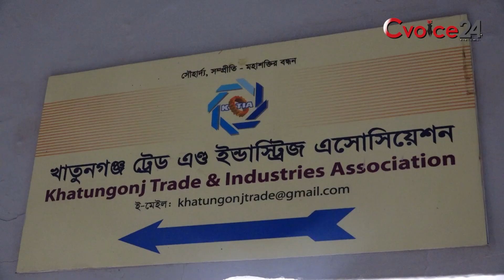খাতুনগঞ্জে প্রতারণা, টাকা মেরে ব্যবসায়ী লাপাত্তা